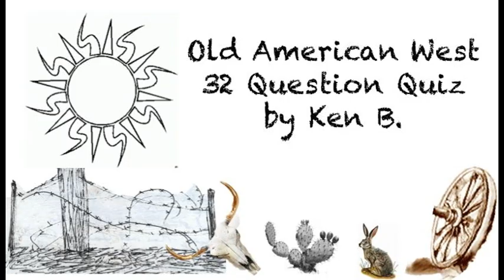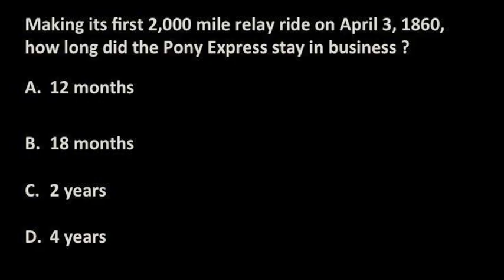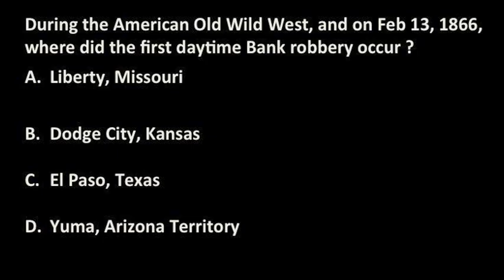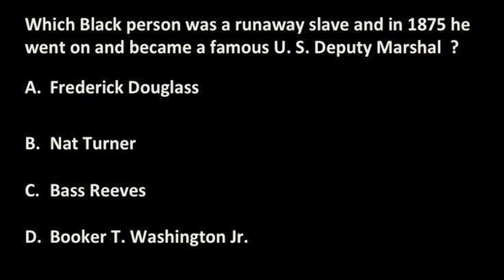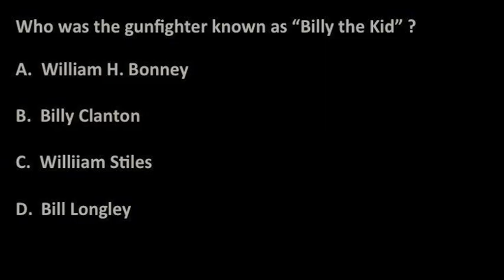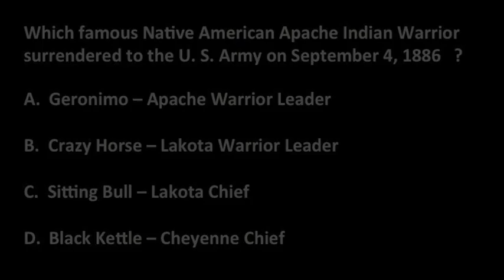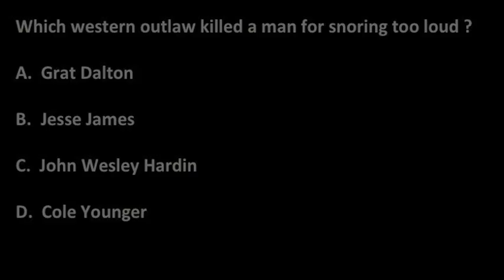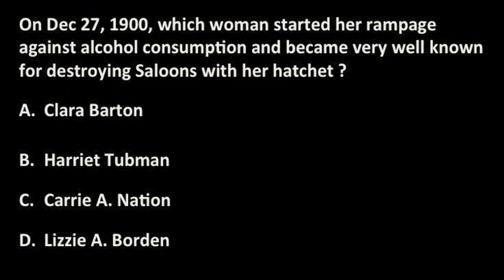UPDATED - Old Western Outlaws and "The Old American 1800's West" - 32 Question Quiz by Ken B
Educational and fun quiz about the Old American 1800's West